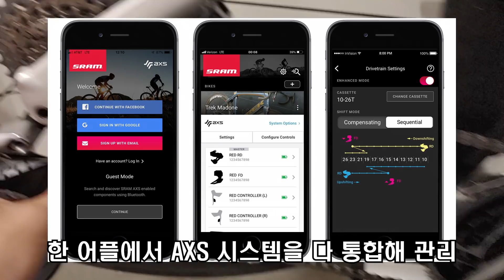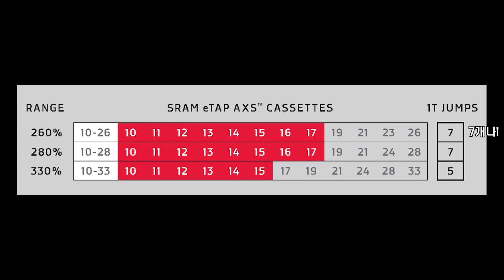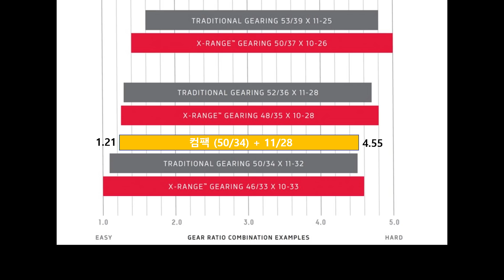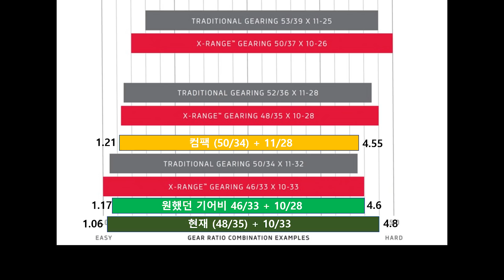[피토라이더] 완전히 새로워진 기어비, SRAM RED AXS 의 12가지!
완차도 기어비 커스터마이즈가 가능했음 좋겠습니다..